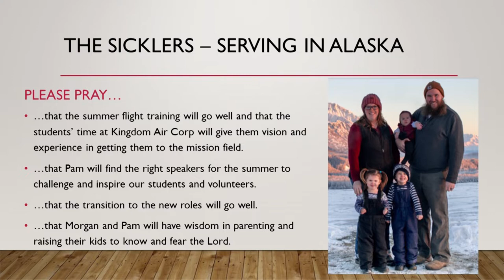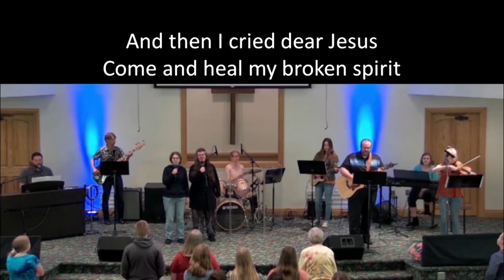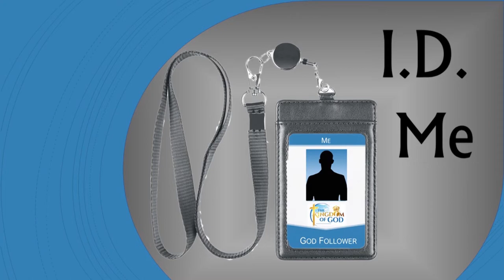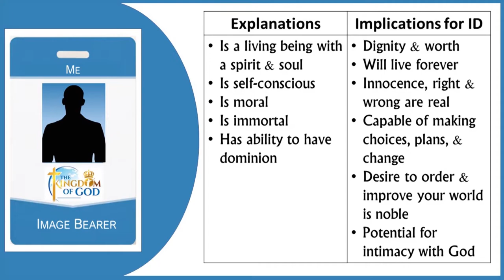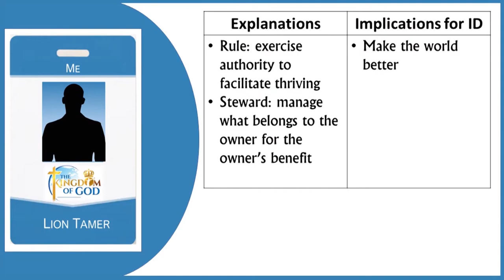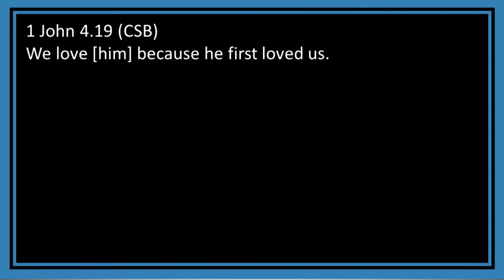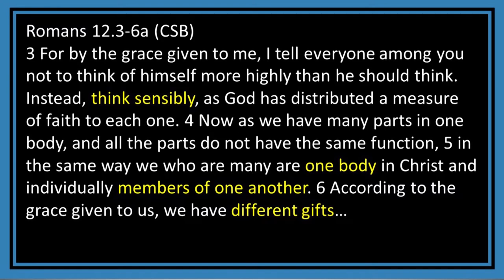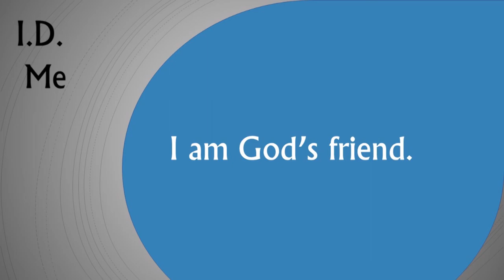I.D. ME Pt 2 Our core identity shows up in our actions, attitude, and outlook. So what? Andy Cook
Have you ever felt exhausted from a constantly changing identity? That's only one of the problems we face when we do not have a solid core identity that we get vertically instead of horizontally or internally. All humans have at least 2 parts to their core identity. Jesus followers have 2 more. Pastor Andy explains the encouraging implications of each part on our core identity.